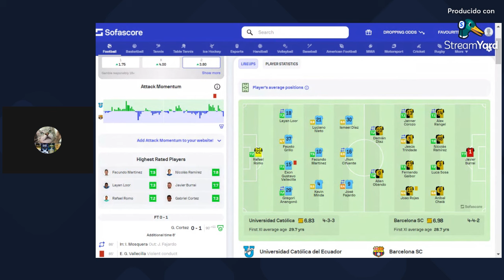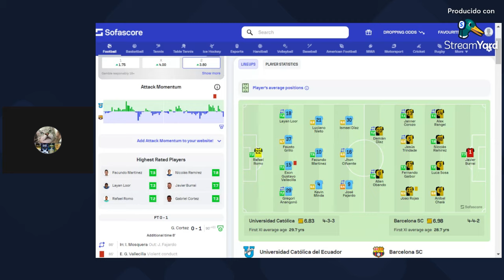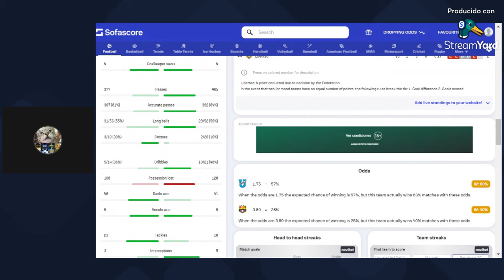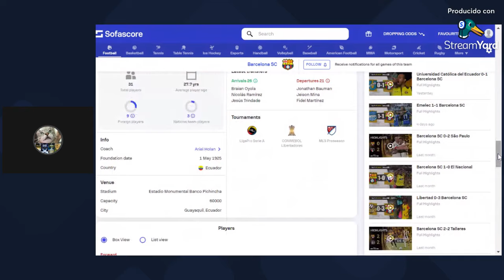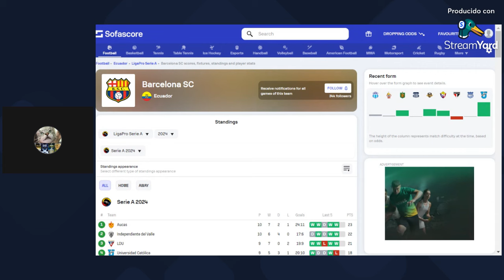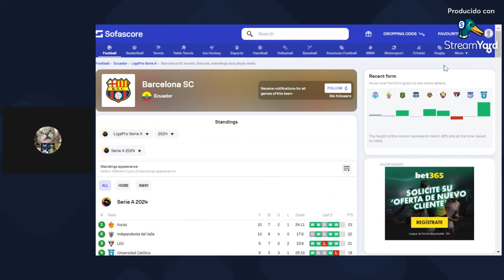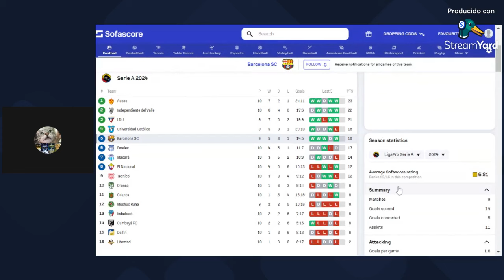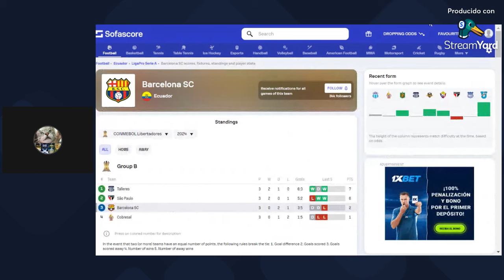ARIEL HOLAN PUEDE SER EL ENTRENADOR QUE LE DE MUCHAS ALEGRÍAS A LOS HINCHAS TOREROS